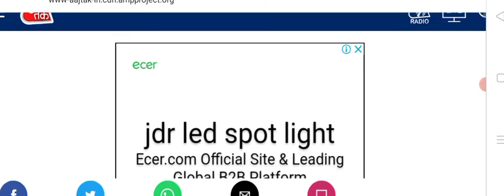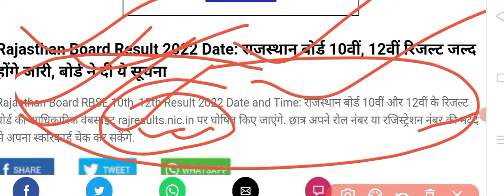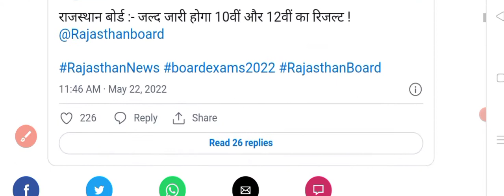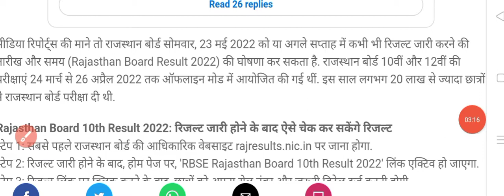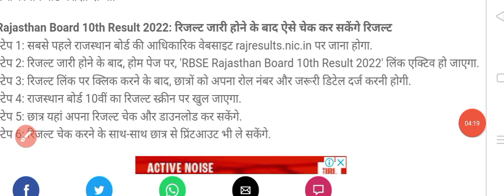Rajasthan Board Exam Result 10th 12th kab tak Aayega | RBSE Board Result kab Aayega